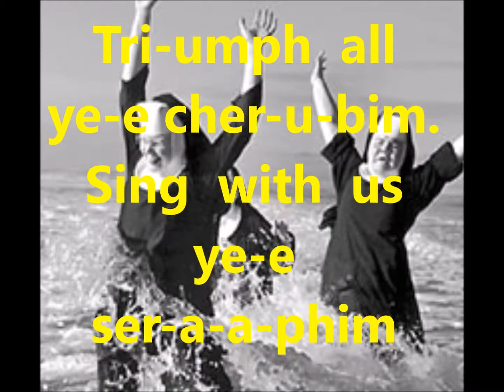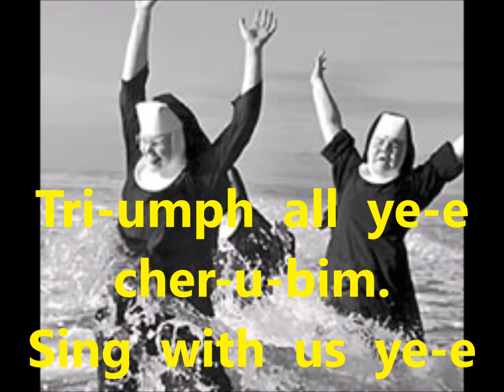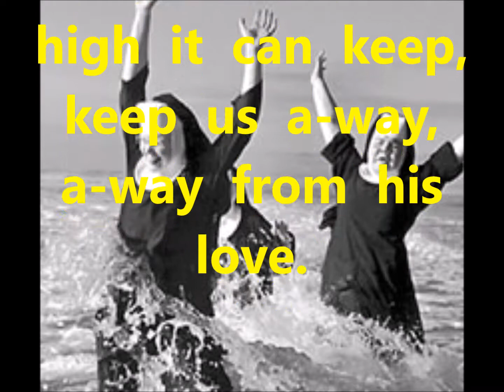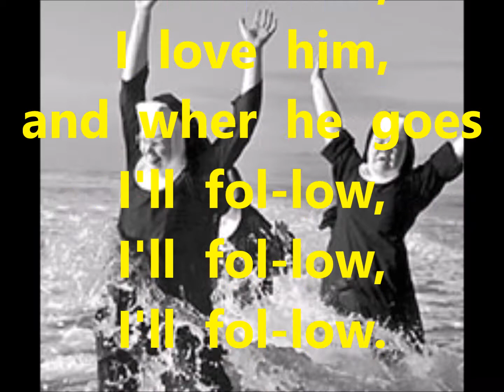Sister Act 2e sopranen